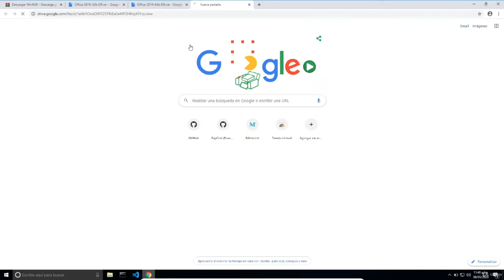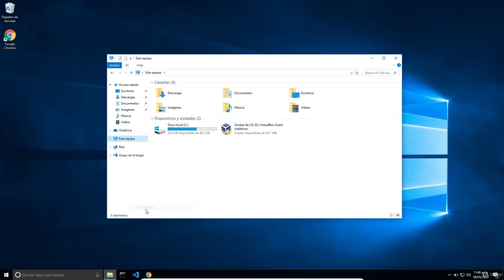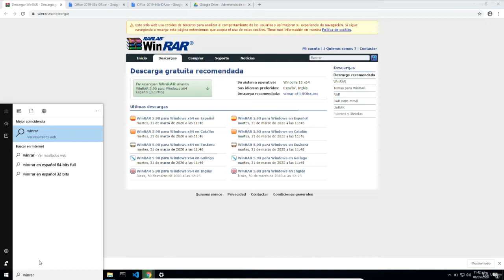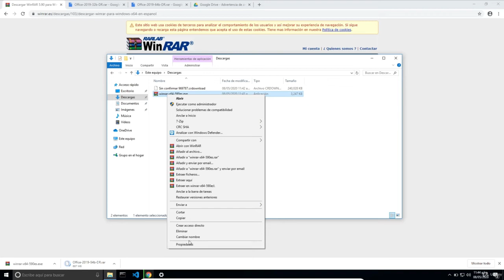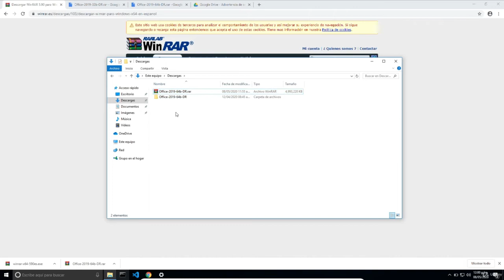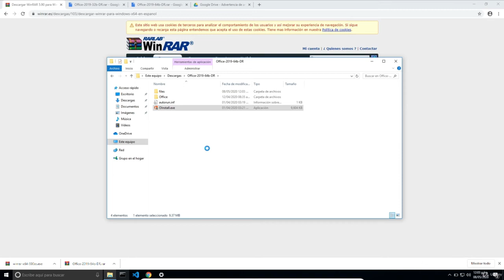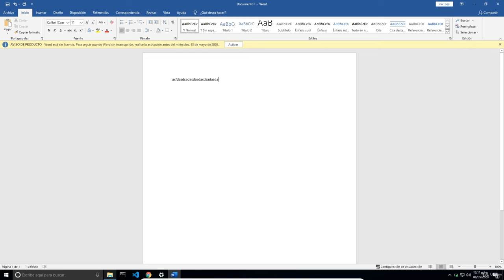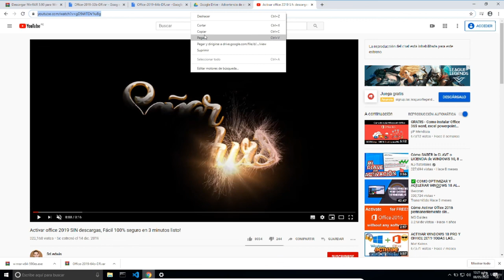Curso completo de computación para adultos mayores. Parte 11. Descargar Programas WORD, EXCEL, POINT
Aprenderás a usar tu computadora, de tal manera que se te hará muy fácil meterte al mundo de la tecnología ya que hoy en día toda persona debe saber manejar una computadora.